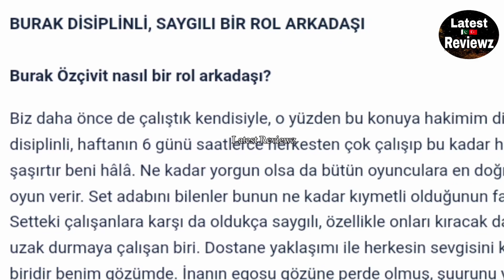What Turgut Alp & Alemshah told about Burak Ozcivit || Reaction on Burak ozcivit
What Turgut alp and Alemshah told about Burak ozcivit
Kurulus osman cast reacted on Burak's personality and explained that how amazing nature he has .

kurulus osman bolum 80
kurulus osman bolum 86 in urdu
kurulus osman season 3 episode 86 summary in urdu
kurulus osman season 3  overview
kurulus osman season 3 bolum 80 overview
kuruluş osman sezon
kuruluş osman sezon 3 in urdu
kurulus osman season 3  in english
Burak ozcivit interview in urdu
burak ozcivit interview in english